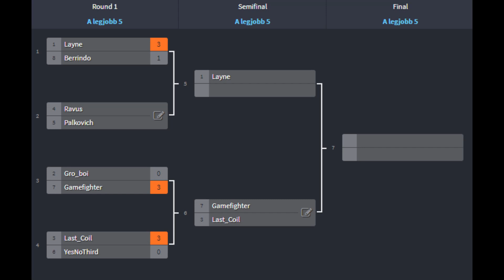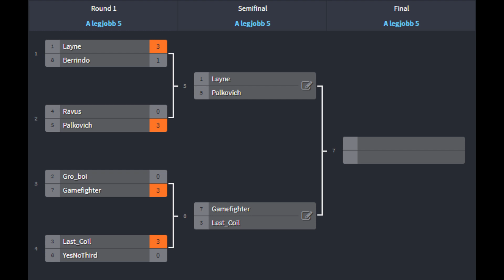Palkovich (Daitan) vs Ravus (Jeime) - duel 1 for the next Noobnament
The last mathc to get into the semifinals. Its Palkovich againts Ravus. The last of the first duels to decide the top 4. Who will complete the final four?